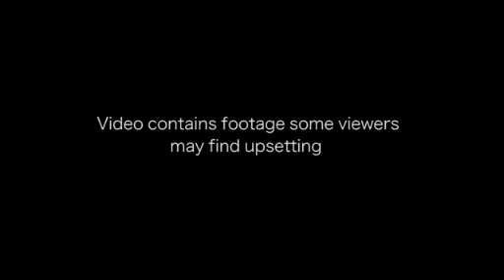Kỳ diệu Bé 14 tháng tự đứng dậy bước đi sau khi ngã từ tầng 2 - Braxin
CCTV quay lại cảnh một bé gái 14 tháng tuổi ở Brazil bị ngã từ cửa sổ tầng 2 may mắn sống sót và tự đứng dậy bước đi.

Cảnh quay do camera giám sát ghi lại cho thấy bé Helena Beatrice Nascimento, 14 tháng tuổi, rơi từ cửa sổ tầng 2 tòa nhà chung cư ở thành phố Fortaleza, Brazil.

Trong những giây đầu tiên, thật khó để tin rằng cô bé vẫn sống sót sau cú ngã từ độ cao như vậy.

Bé gái ngã xuống đất trong tư thế nằm sấp. Vài giây sau đó, bé gái bất ngờ ngóc đầu dậy và loạng choạng bước về phía trước.

Tài xế taxi là người đầu tiên có mặt tại hiện trường. Ông vội vã chạy lại giúp đỡ, nhưng luống cuống không biết làm gì, ông quá sốc với điều vừa xảy ra.

Một người qua đường khác đã chạy tới bế bé gái lên. Người mẹ như bị mất trí lao ra từ trong tòa nhà, chạy lại ôm lấy con và cảm thấy nhẹ nhõm khi thấy con bé còn sống.

Bà nội của bé gái kể lại: "Beatrice đang ngủ trên giường ngay cạnh cửa sổ không có bất kỳ thanh chắn nào. Khoảng 7h30 phút, con bé tỉnh dậy, cố gắng trèo lên cửa và ngã xuống đấy. Đó là một phép lạ khi con bé vẫn còn sống".

Một người qua đường chạy lại bế bé gái vỗ về

Các nhân chứng tại hiện trường cho biết bé gái đã vướng vào dây điện thoại trong khi rơi xuống đất.  Điều này giúp giảm lực tác động khi bé rơi xuống.

Người mẹ nhẹ nhõm khi bé vẫn còn sống, chỉ bị thương nhẹ